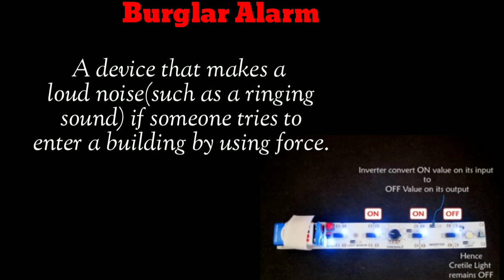Robotics || Activity- Burglar Alarm